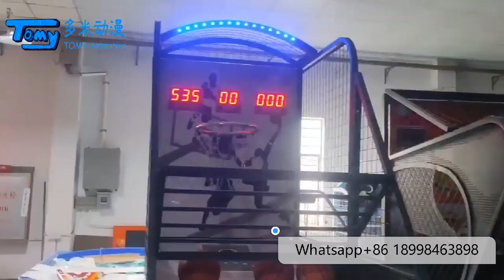NBA Basketball shooting sports game machine gztomy.com Whatsapp+86 17328622108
NBA Basketball shooting sports game machine

Tomy Arcade JW.

Size:W100*D250*H242cm
Package Size:W136*D113*H140cm
Power:80W
Players:1-2
Self developed program
Multi machine competition

Sports Game Arcade Series
TOMY supplys wide range of Sports Game Arcade like basketball co-op machines, air hockeys, and other body expeirence models, kinds of Boxing arcades, table soccer, Darts machine in both leisure facility like office and indoor playground.

Coin Operated FEC Games
Tomy Arcade supply center provides widely Coin Operated FEC Games to globle market. Here you can find most popular carnival games, high fun arcade series, driving series both retro and high quality brand new car games, gift equipment, indoor sports games.

Tomy Arcade provide one-stop service, your dream Coin Operated FEC Games and game room system, after-sale technician consult, shipping to oversea comprehensive service.  Coin Operated FEC Games, with Tomy Arcade, adore your life with games.

efficiency.

Tomy Arcade JW.